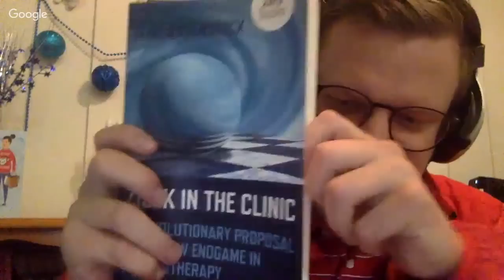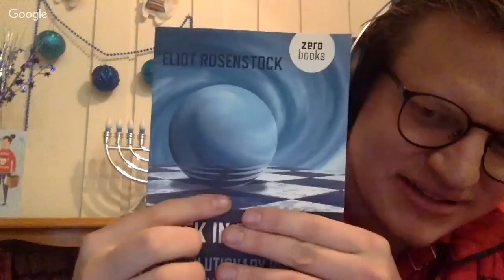My Lacanian Psychotherapy Session with Eliot Rosenstock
Eliot is a psychotherapist and author of "Žižek in the Clinic" If you'd like to discuss this stuff with me and others, suggest future guests, or read/watch/listen to more content on these themes, request an invitation